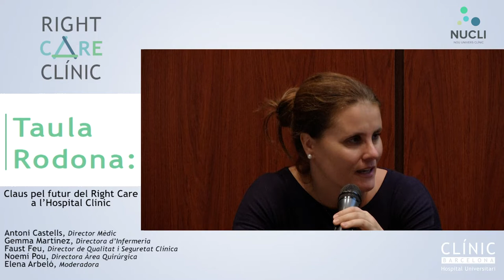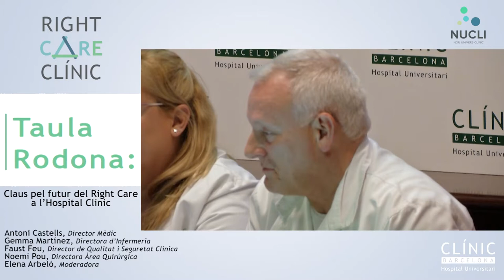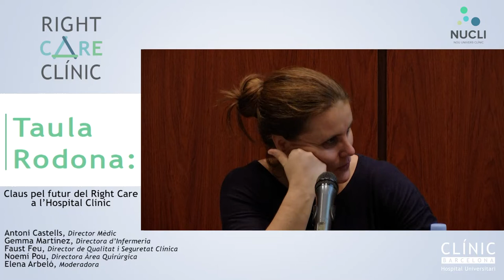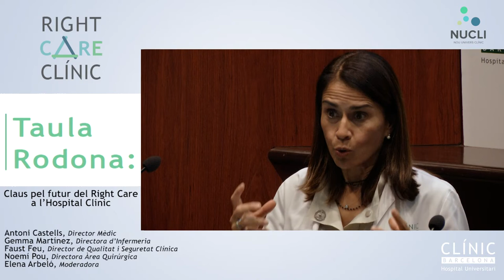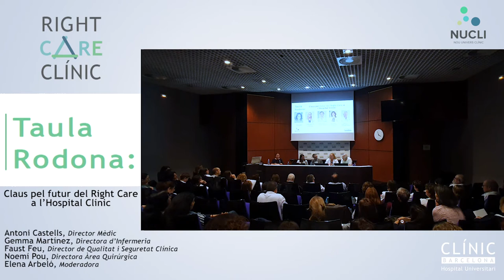Right Care Clínic Day 2019 - Claus d'implantació del Right Care a l’Hospital Clínic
Taula rodona amb la participació de:

Dr. Antoni Castells, Director Mèdic
Sra. Gemma Martínez, Directora Infermera
Dr. Faust Feu, Director de Qualitat i Seguretat Clínica
Dra. Noemí Pou, Directora Àrea Quirúrgica
Modera: Dra Elena Arbeló